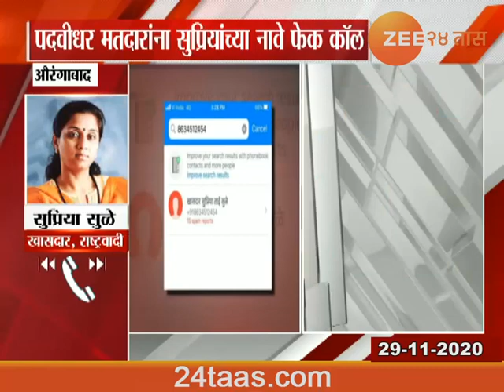NCP MP Supriya Sule's Name Fake Publicity In Election